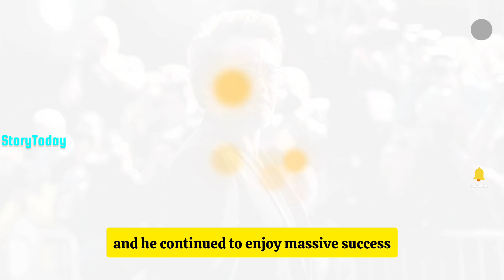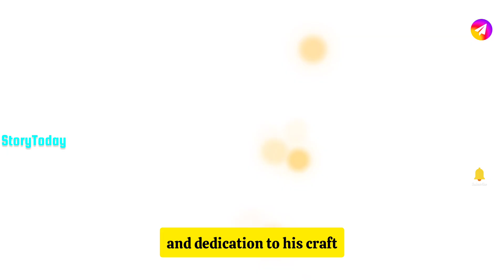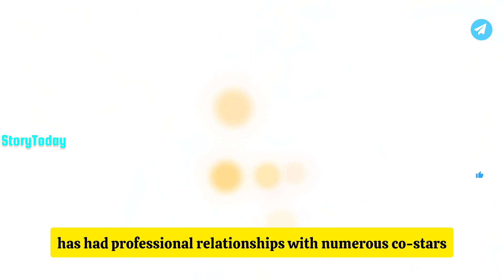Robert Downey Jr: Overcoming Struggles and Embracing Resilience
Welcome To StoryToday
Robert Downey Jr. has had a remarkable and tumultuous journey. Born on April 4, 1965, in New York City, he was the son of filmmaker Robert Downey Sr. and actress Elsie Downey. From a young age, Downey Jr. was immersed in the world of acting and film, making his debut at just five years old in his father's film Pound.

In the 1980s, Downey Jr. began gaining recognition for his work in films like Less Than Zero and Chaplin, where he portrayed Charlie Chaplin and earned an Academy Award nomination. However, his career faced a serious setback due to struggles with substance abuse, which led to several arrests and a series of failed rehabilitation attempts throughout the 1990s.

The early 2000s were a particularly challenging time for Downey Jr., but he made a remarkable comeback in 2008 with his role as Tony Stark/Iron Man in Marvel's Iron Man. This role not only revitalized his career but also solidified him as a leading figure in Hollywood. His portrayal of Iron Man became iconic, and he continued to enjoy massive success with the Marvel Cinematic Universe.

Beyond his professional achievements, Downey Jr. has been open about his personal battles and has become an advocate for sobriety and mental health. His story is one of resilience, showing how he overcame significant personal and professional challenges to achieve enduring success and become one of the most beloved actors in Hollywood.